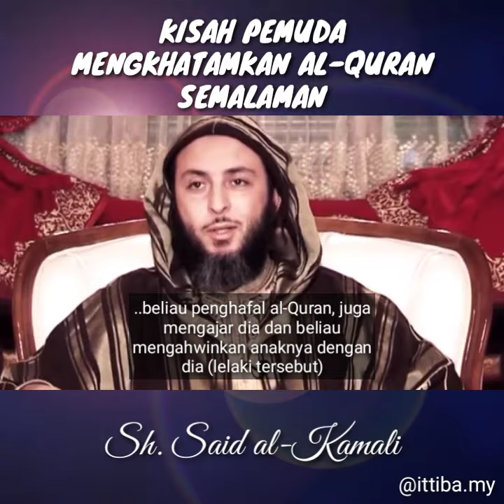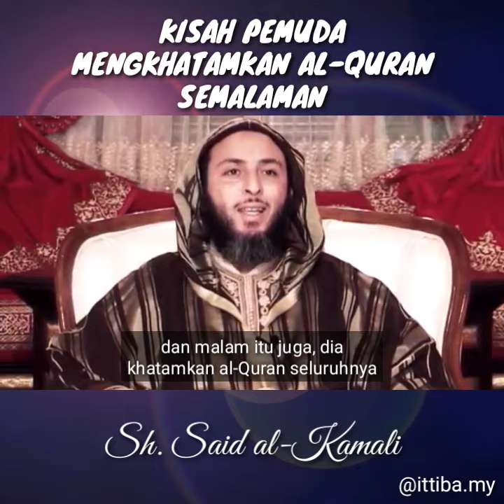KISAH PEMUDA MENGKHATAMKAN AL-QURAN DALAM 1 MALAM [SARIKATA BAHASA MELAYU] —· Shayikh Said al-Kamali